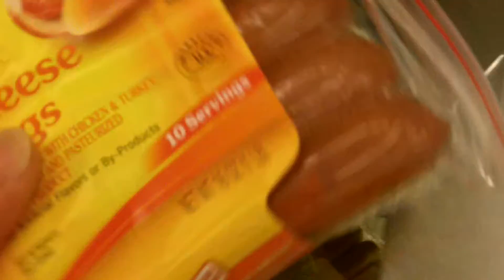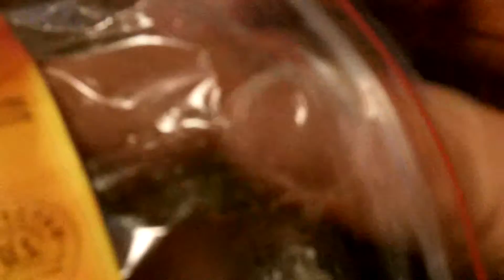( Part 2 ) Belated Birthday Stuff